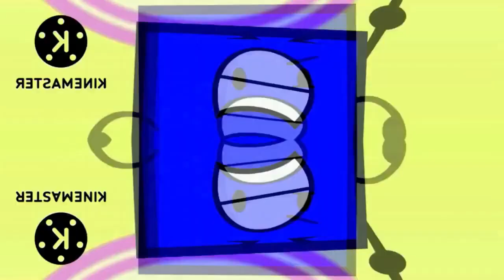Jam In G Major Effects Extended^5